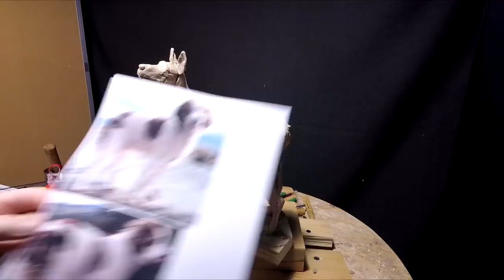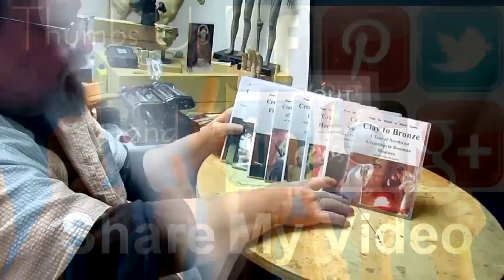Adding Fur to the Dog's Body